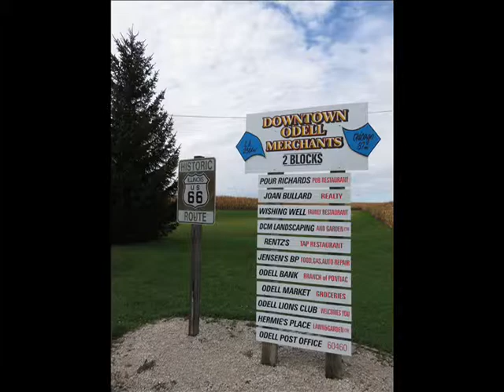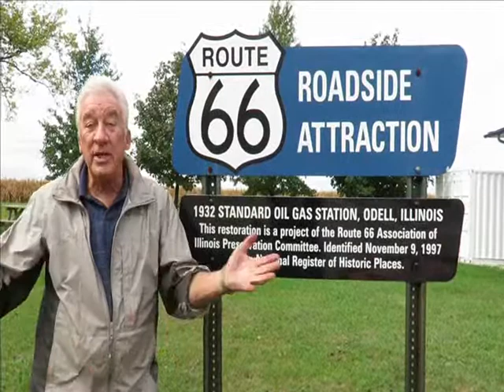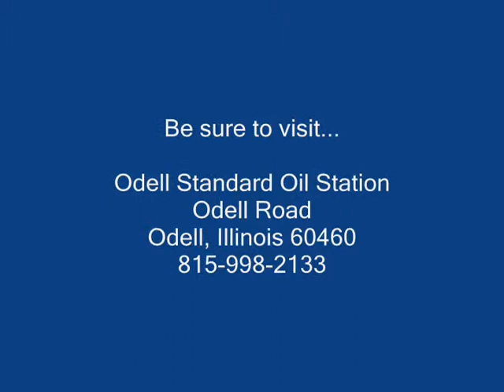Route 66 National Motor Tour with John Weiss at Odell Station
"On The Mother Road" with The Route 66 National Motor Tour:  interview with John Weiss, director of The Illinois Route 66 Association's renovation projects such as Odell Standard Oil Gas Station.  This is a "must-stop" on YOUR Route 66 adventure!